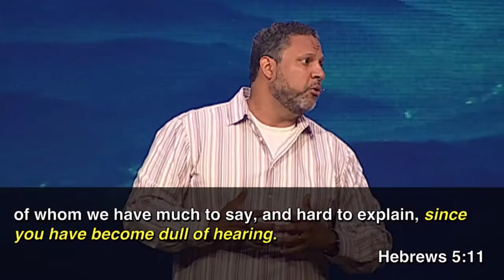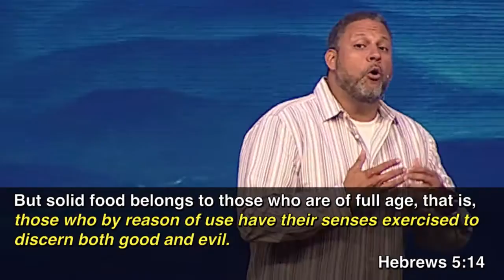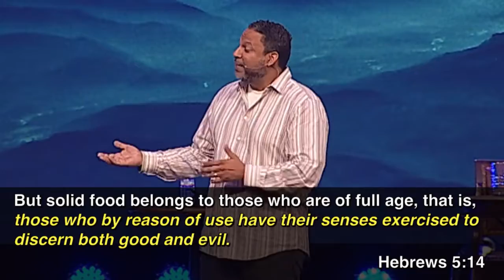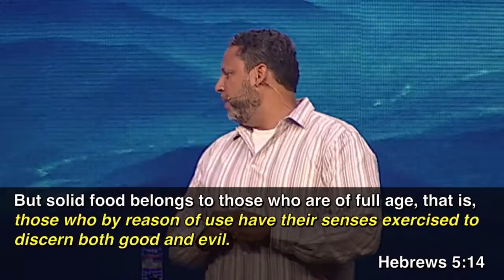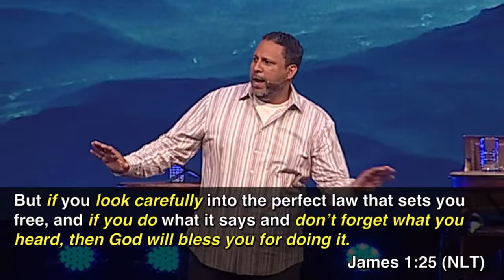"Don't Go Back" by Pastor Paul Ogando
Speaker: Pastor Paul Ogando
Date: 04/6/2016